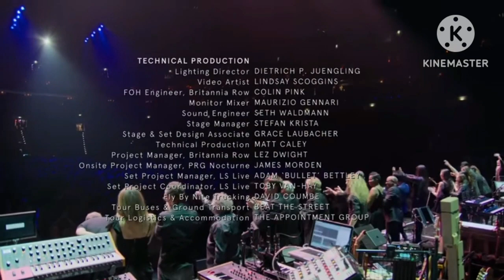TRILHA SONORA ORIGEM VENCEDOR DO OSCAR @tiagosantosandrade2151